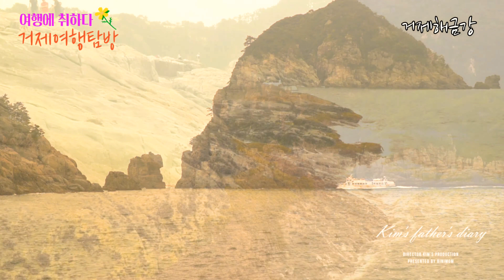거제도 해금강 해금강마을 거제도 갈만한곳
거제도 해금강 섬 이 보이는
해금강 마을에 다녀왔어요
관광객들이 잘 오시지 않는 곳이라
너무 조용했네요^^

감사합니다.

촬영장비:sony A6400+sigma16.4 f1.4/LG v50 thinq